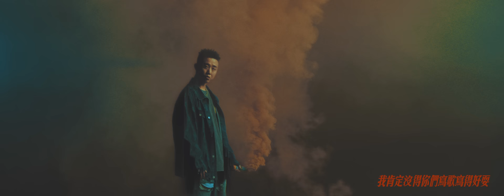小春Kenzy Feat. GAI【保險櫃 Lock Boxx】Official Music Video(4K)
【ROCK 4KMV】

嘻哈的態度就是這樣！Kenzy feat. GAI的超屌《保險櫃》

從一無所有到名利雙收，裝滿保險櫃的不只是滿滿的錢，更是硬派的嘻哈精神！頑童小春化身 Kenzy 與「中國有嘻哈」冠軍 GAI 攜手合作，在嘻哈音樂圈投下一顆超殺震撼彈。從兩人一開口就充分展現嘻哈態度，犀利的語句直逼聽眾別整天哀聲又嘆氣，一路苦過來的他們靠著天賦加努力，才能裝滿心中與手中的《保險櫃》。

Kenzy 跟 GAI 其實早已相識多年，在Kenzy 開始玩饒舌音樂後，喜愛廣交朋友的他想知道各種不同的文化與想法，不斷與各地區的 Rapper 交流。在一次想介紹重慶的饒舌來台灣的過程中。結識了當時還尚未出名的 GAI，兩人一拍即合、惺惺相惜，約定好只要有機會一定要再合作做一首歌。

在 Project Kenzy 中兩人以《保險櫃》為題，述說一路走來的堅持與精神，更期望將這份眼界與魄力，透過這首歌傳承下去。《保險櫃》的意義不是要炫耀自己有多少財富，而是希望把擁有的資源與精神都存起來，照顧像當年的他們一樣默默無名的年輕饒舌歌手。打開兩位嘻哈高手的《保險櫃》，淋漓暢快的節奏與快嘴饒舌的高超功力迎面而來，搭配超殺超猛的旋律線，人生體悟與人情冷暖盡在其中！

Kenzy - 保險櫃 Feat. Gai
詞 Lyrics：周文傑 Kenzy、Gai
曲 Composer：周文傑 Kenzy、Gai
製作人 Producer：周文傑 Kenzy
編曲 Music Arranger：K11
錄音工程師 Recording Engineer：林清智 Zachary Lin/老道
錄音工作室 Recording Studio：本色錄音室 True Color Studio/Gai Studio
混音師 Mixing Engineer：林清智 Zachary Lin
混音工作室 Mixing Studio：本色錄音室 True Color Studio
母帶後期處理工程師 Mastering Engineer：Joe Laporta
母帶後期處理工作室 Mastering Studio：Sterling Sound
OP: 本色股份有限公司、ROCK MUSIC PUBLISHING CO., LTD.
SP: ROCK MUSIC PUBLISHING CO., LTD.

我不像他們成天唉聲又嘆氣
慾望是唯一讓我前進的動力
把包包揣滿還要引起你注意
裝進保險櫃  都裝進保險櫃

哪個敢拍到胸口說為沒錢駝過背
賣個慘暗中伸手其實不然為上位
不混圈不拍馬屁不想交際因為累
沒有車沒有房子沒有明天對不對
把我的眼界放寬  心中也不再有仇恨
地球槓桿是我的天賦加勤奮
我需要更大的衝擊
來滿足我內心的功利
踩過的每個人肩膀
都變成老子們上升的工具
你只有不停的抱怨
給別人道歉自己的事情都做不了主
到處散謠言  不敢打照面
現實真的殘忍你卻很母
搞毛 沒得空切顧及你們到底有多會演
好潮 相比起從前身邊有更多的二皮臉
我肯定沒得你們寫歌寫得好耍
身上沒得分錢歌詞全是奔馳寶馬
個人看完演出燒烤多點兩份腦花
莫再要投機倒把  這包些項鍊好假

從寬褲管穿到變窄褲 用十年時間換取財富
創建高度的人際關係和人生無窮的財庫
我們手裡頭握著百富 敬過去的日子沒白度
搞不清楚我們的來路的現主時 丟恁這阿茲芭樂面子
幹完了大事 人口中說的 當個少年董
誰不知道08 正港歹性底 試看覓誰的拳頭胖
我的手感正發燙  DAYTONA 在手正發亮
那些墜毀的碎嘴的魁儡 全部罩子給我放亮
一夫當關 萬夫莫敵 攻頂道路展現我的魄力
拓展火力 利刃磨利 雨城霧都聯盟建立默契
憨人找機會 巧人製造機會 硬著底氣上
不感到疲憊 功名讓我起飛 賺個幾億放
憑藉初衷不忘初生之犢不畏虎
我走我的天堂路 作為自我的救世主
你們心甘情願獻出掌聲 壯大我的富
獻給 愛我的 恨我的 怕我的 依然幹得太醒目